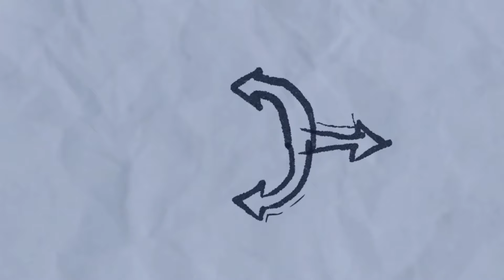گوست رایدر علیه هالک | نبرد بزرگ دو جاودانه 😈❗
اینم از مقایسه ی گوست رایدر علیه هالک...!
بنظرم ی نبرد سختیه و جفتشون پتانسیل بالایی دارن 🤷